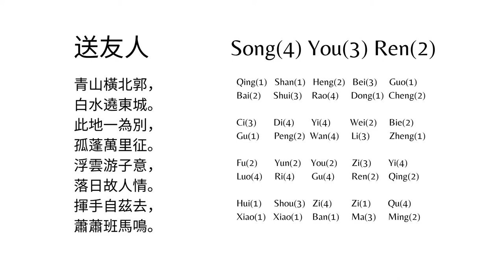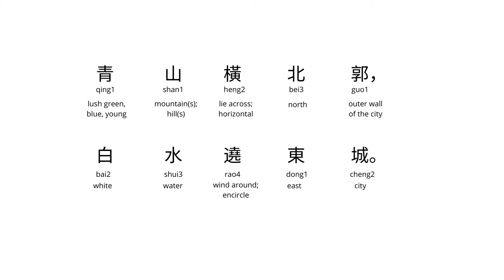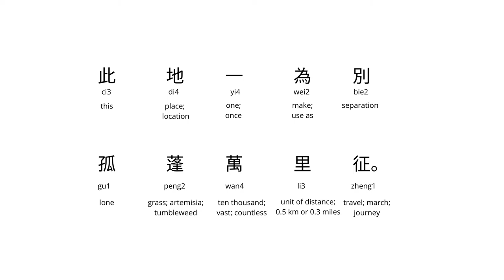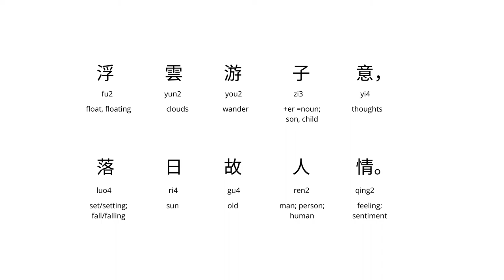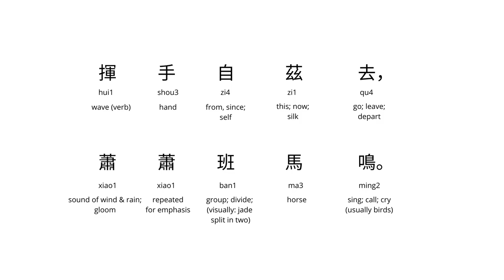Hermit Poetry E020 - Thirteen Ways of Looking at Li Bai, Part 1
This is the first part of a three-part series where I examine a poem by Li Bai (Li Po) in Chinese and what happens when we attempt to translate it into English. In this episode, I read "Sending a Friend Off" (Poem #102 of the 300 Tang Poems) in Mandarin, talk about the original Chinese text and its literal translation, as well as some of the linguistic, structural, rhetorical, and visual elements.

Additional Notes (missed when I was recording):
1. gu1 peng2 (lone flower/tumbleweed) is similar in sound to gu3 peng3 (old friend)

2. hui1 shou3 (wave hands) is a visual pun -- the hui1 character has a hand radical next to a covered cart, the shou3 character is a hand as well.  Visually it shows someone waving a hand from a cart to another hand. In other words, it's the picture of the farewell.

The Hermit Poetry Series features author Neil Aitken reading poetry by contemporary poets, his own work, and occasionally classical poems from previous eras.  New episodes go live every Tuesday, Thursday, and Sunday.